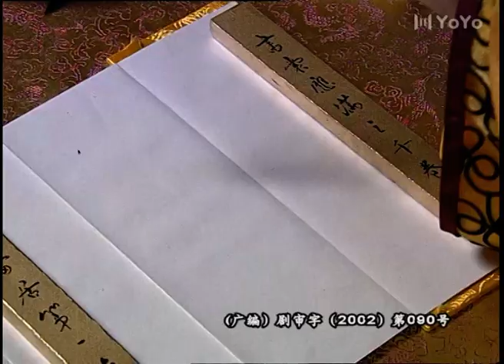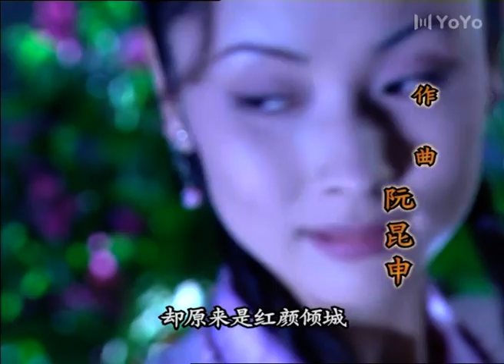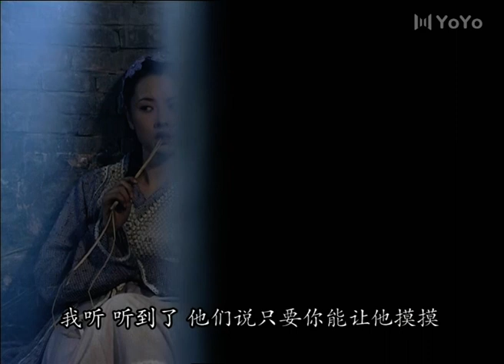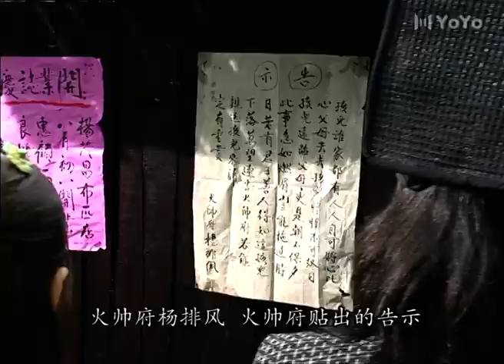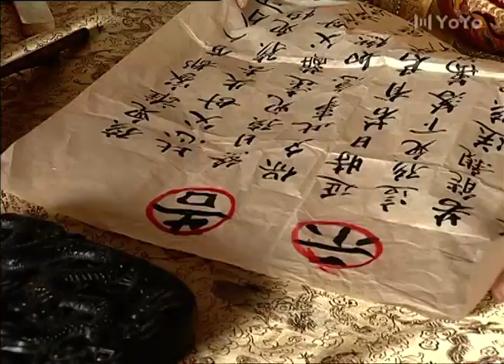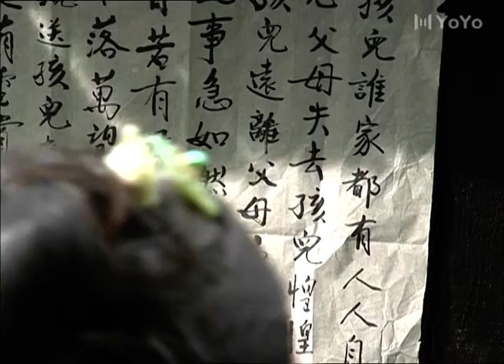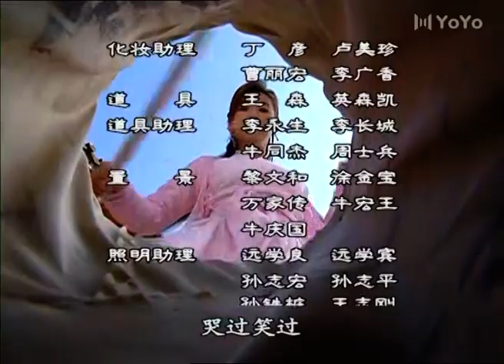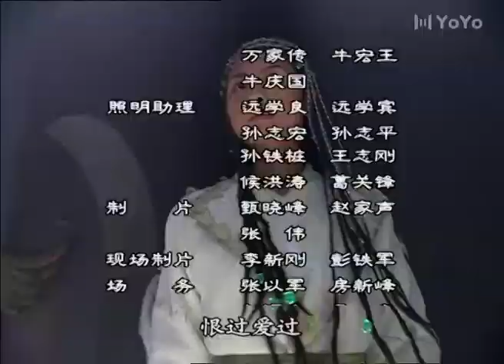【FULL】EP06 火帅 | The fire general（张庭/黄海冰/张铁林/闫妮）kungfu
中文剧名：《火帅 》 英文剧名：《The fire general》
主演：张庭
角色介绍 (杨排风|张庭饰) ：别人见了皇上都唯唯诺诺，大气都不敢出，唯有杨排风敢大骂："饭桶年年有，今年特别多。""饭桶"宋太宗却敢怒不敢言，唯有赔笑脸。
别人征战都为了升官发财，杨排风却谢绝皇上封赏，宁愿继续"做烧火丫头，伺候祖母奶奶。"真是：上得战场，下得厨房！